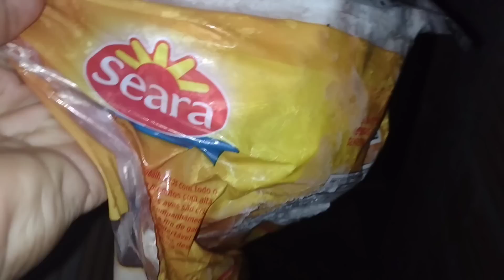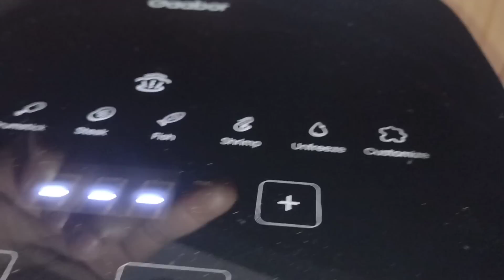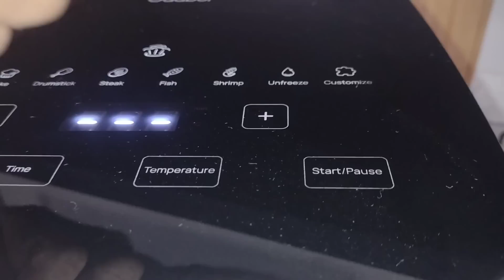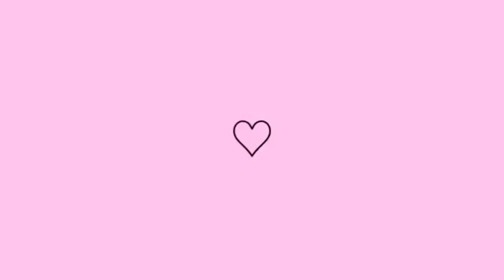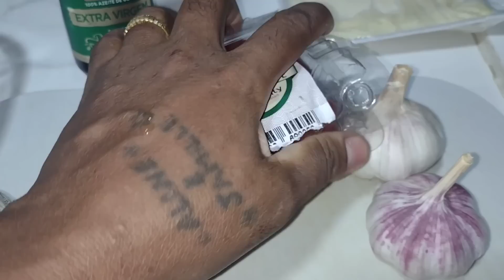ME ARREPENDI 😔| ISSO NÃO VALEU A PENA 😔| TORTA DELICIOSA PARA O ALMOÇO 💖| ALINE BAIANA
Olá amores.❤️ Tudo bem com vocês? No vídeo de hoje mostrei um pouco do nosso dia. Espero que gostem. ❤️

Perguntas frequentes:
Editor: inshot

Deus abençoe!!!